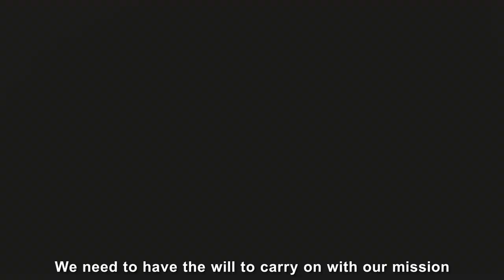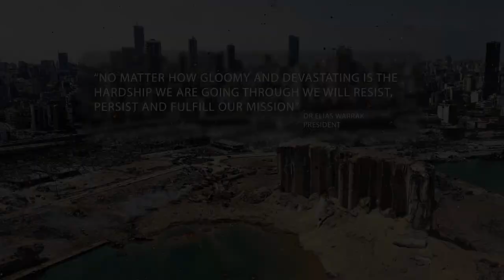University of Balamand in wake of the Beirut explosion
No matter how gloomy and devastating is the hardship we are going through, we will resist, persist and fulfill our mission.